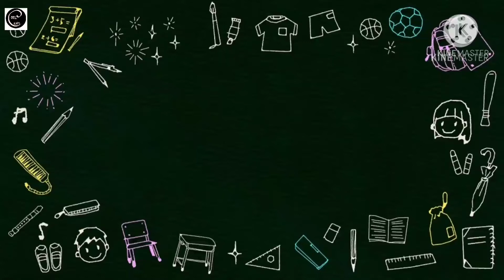HOW TO MAKE A BABY SHOWER HAMPER | BABY SHOWER GIFTS | IT'S A BOY !!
Hi friends today I have a DIY for you. This is a sweet and affordable gift basket for a baby. It's perfect gift if you are attending a baby shower, christening or birthday, and of course, would also make a lovely Christmas present.